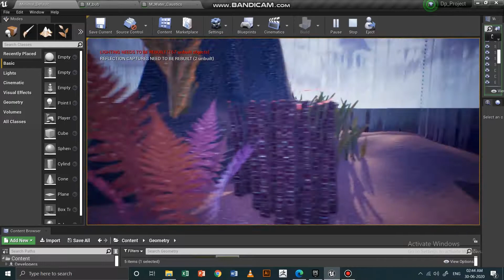Underwater coral environment work in progress unreal engine